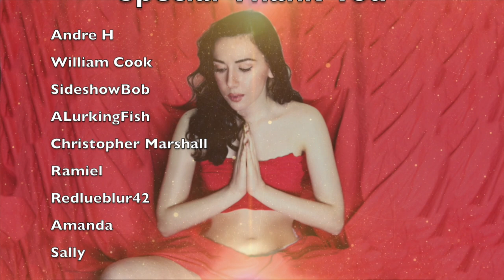ASMR Healing Stones ~ Aura Detoxifying Necklaces I Jewelry reiki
ASMR energy healing stones and necklaces collection. This ASMR sleep video features stone sounds, soft spoken voice. ASMR meditation ASMR reiki